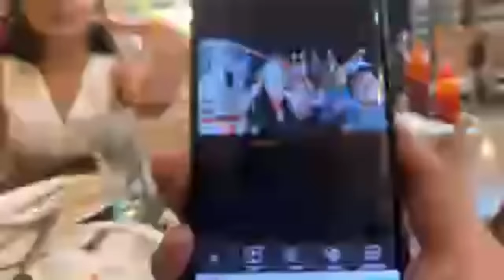MAGANDANG GABI PO MGA KALINGAP!